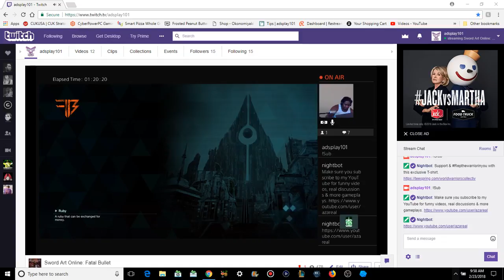Sword Are Online: Fatal Bullet pt2 BORING TUTORIAL & EVEN MORE TALKING!!!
First we heard a Lost Song, then we seen a Hollow Realization...now its time to shoot the Fatal Bullet.